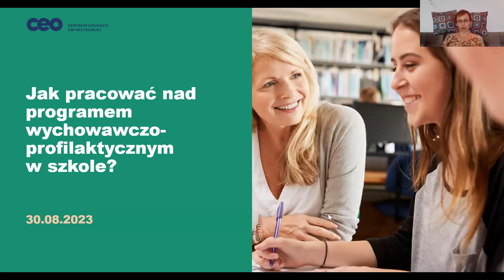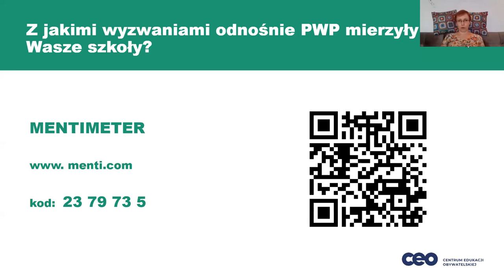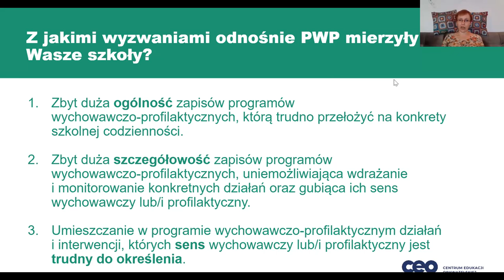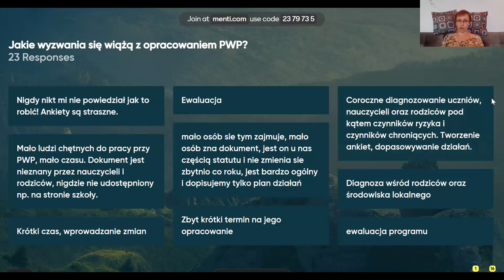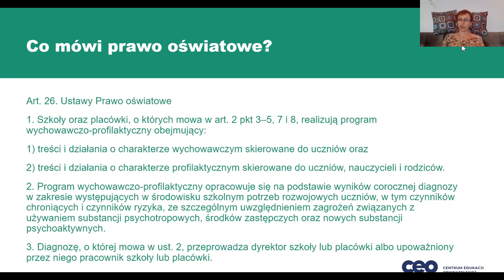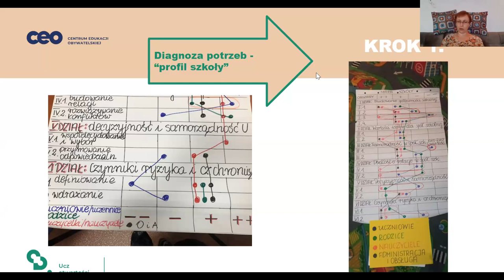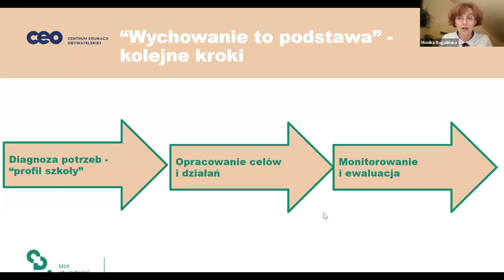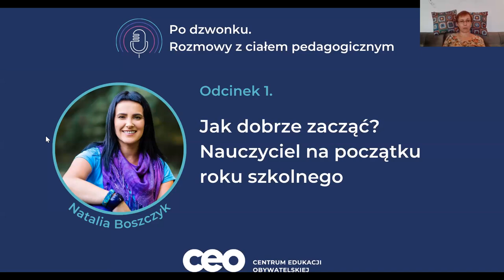Jak pracować nad programem wychowawczo-profilaktycznym w szkole?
Z uczestniczkami programu "Wychowanie to podstawa" (dla całych szkół) rozmawiamy o wyzwaniach związanych z tworzeniem programów wychowawczo-profilaktycznych oraz o dobrych praktykach służących włączeniu nauczycieli, uczniów i rodziców w jego tworzenie.
Prelegentki:
Wioletta Biała (SP w Kleszczynie, wielkopolskie) - nauczycielka fizyki, pedagożka, pedagożka specjalna. Pracowała jako nauczyciel-wychowawca w MOS. Zajmuje się terapią dzieci/uczniów z problemami emocjonalnymi i społecznymi.
Monika Rogalińska (SP nr 1 w Szprotawie, lubuskie) - nauczycielka matematyki, wicedyrektorka w SP nr 1 w Szprotawie, w której szczególną uwagę kieruje na kształtowanie kompetencji oraz pracę z dziećmi ze specjalnymi potrzebami edukacyjnymi.
Olga Tórz-Wciórka (SP nr 1 w Szprotawie, lubuskie) - nauczycielka języka polskiego, wychowawczyni oddziału integracyjnego, logopedka, trenerka umiejętności społecznych; szkolna koordynatorka programu „Szkoła dla innowatora”.
Rozmowę prowadziła Emilia Kędziorek - koordynatorka programu "Wychowanie to podstawa" w Centrum Edukacji Obywatelskiej.